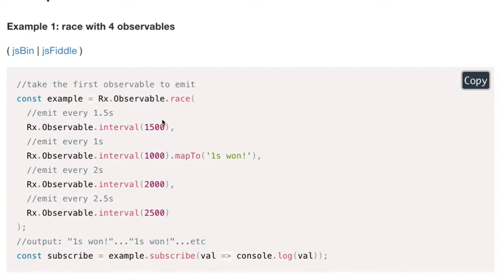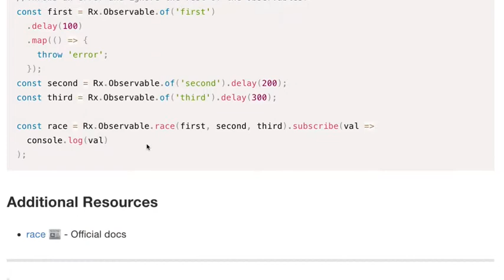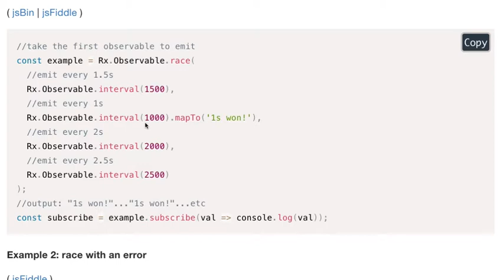RxJS 031 - race( )